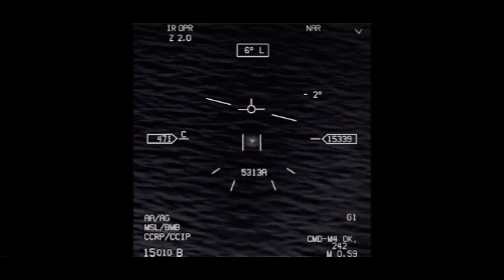'Some' Music & Video by DJ Shy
Peer Gynt • In the Hall of the Mountain King (E.T remix) by DJ Shy